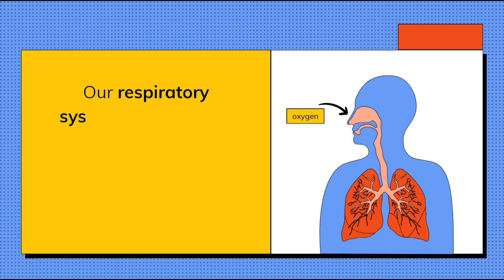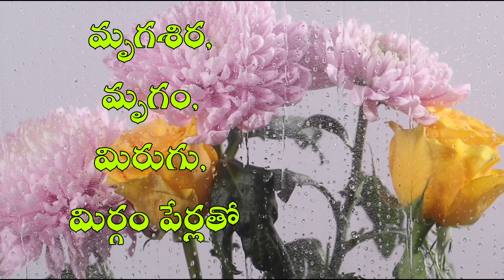మృగ‌శిర‌ కార్తె రోజున చేపలు ఎందుకు తినాలి. చేపలు తినడం వల్ల కలిగె ప్రయోజనాలు ఏమిటి తెలుసుకుందం రండి